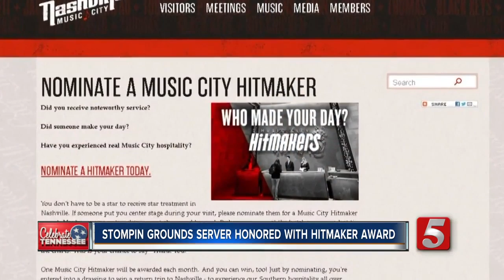JW Marriott Server Honored with ‘Hitmaker Award’ for Service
Liyah Wilson was nominated for the Hitmaker Award from the Nashville Convention and Visitors Corp after a couple staying at the JW Marriott nominated her for a small gesture that helped them make the most of a quick trip.